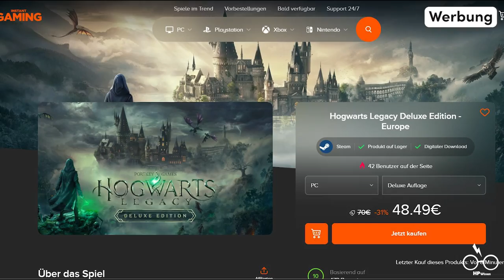11 schockierende Unterschiede zwischen den Harry-Potter-Büchern und den Filmen die du nicht kanntest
11 schockierende Unterschiede zwischen den Harry-Potter-Büchern und den Filmen die du nicht kanntest